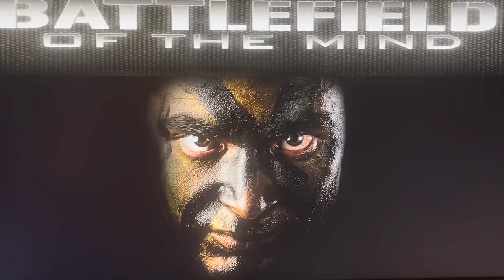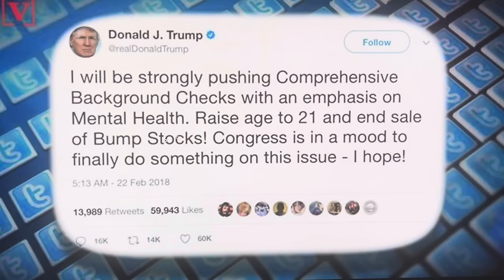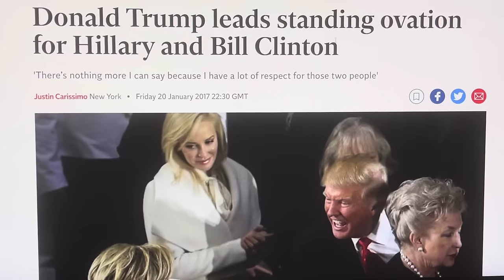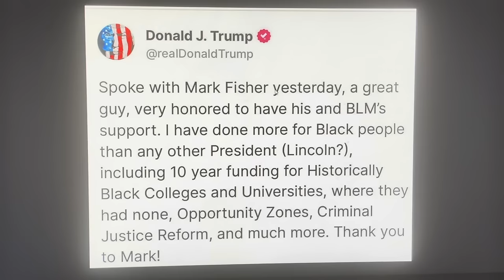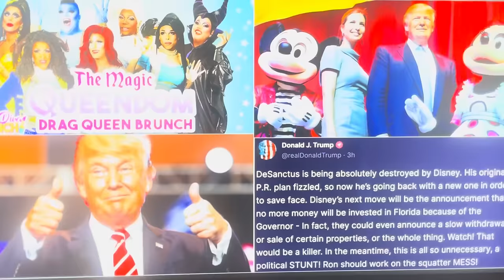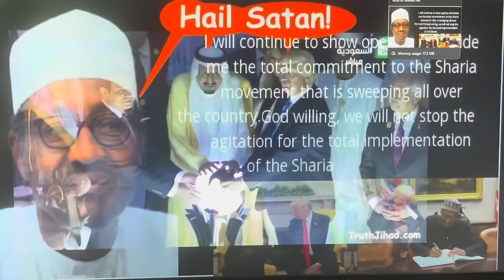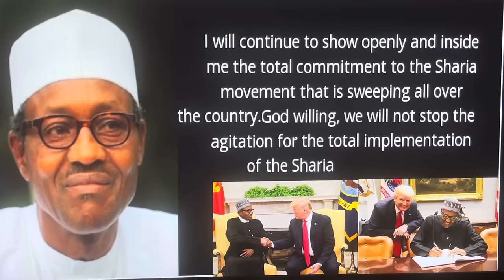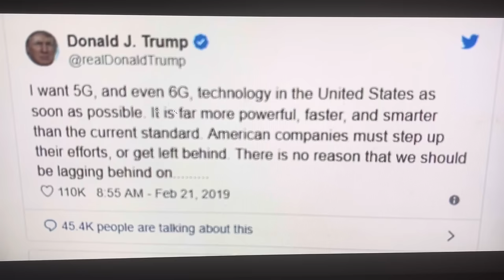TRUMP'S SECRET PLAN FOR MASS ROUND UPS OF PEOPLE*AND*GUNS THE FEDERAL GOVERNMENT DEEMS ' TOO RISKY '